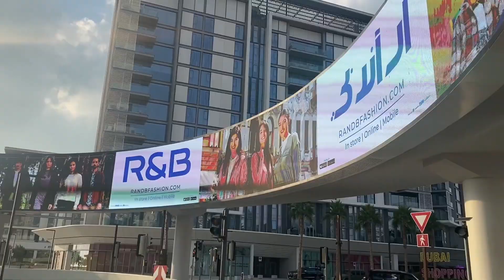Conhecendo a Ilha de Bluewaters em Dubai | O que fazer em Dubai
Uma das atrações turísticas em Dubai mais conhecidas para conhecer durante a viagem é a Ilha de Bluewaters que fica bem em frente a praia de Jumeirah e tem acesso fácil em uma caminhada gostosa parindo da praia ou partindo do final da Dubai Marina ( o caminho que eu fiz nesse vídeo )
A caminhada por BLuewaters é muito agradável tanto de dia ou de noite e pela noite tem alguns shows que acontecem em Dubai como o show de Drones ou a queima de fogos (verifique se está sendo realizado algum evento durante sua estádia)

Acompanhe o canal para muitas dicas de Dubai e de viagens pelo mundo.